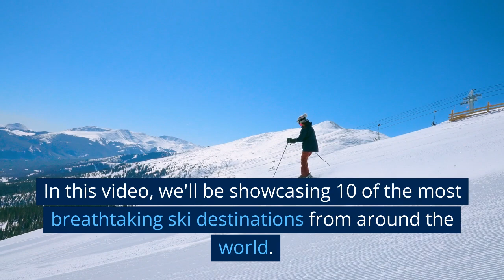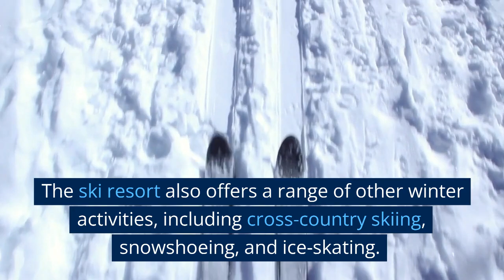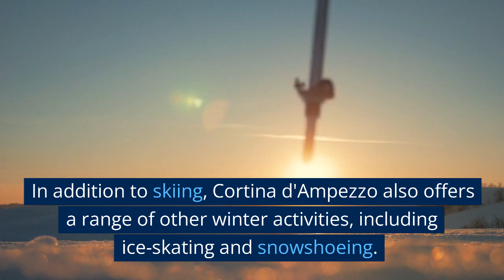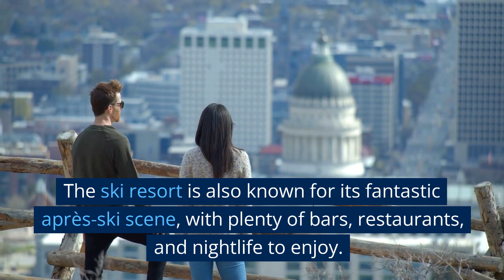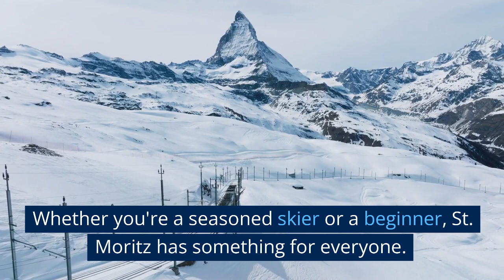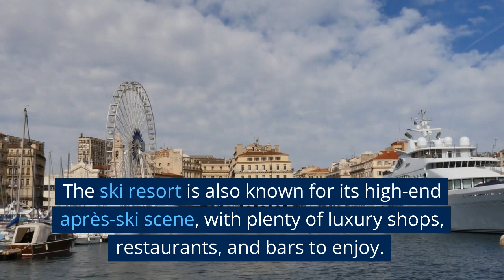10 Attractive Ski Spots in the World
Get ready to hit the slopes with our comprehensive guide to the top 10 attractive ski spots in the world! From luxury ski experiences to stunning scenery and challenging slopes, these ski destinations have it all.
Whether you're a seasoned skier or a beginner, these ski resorts offer something for everyone. Join us as we explore the best ski spots in the world and plan your ultimate ski vacation today!